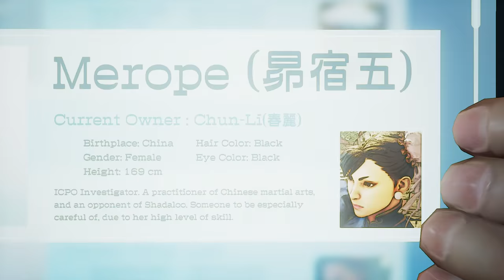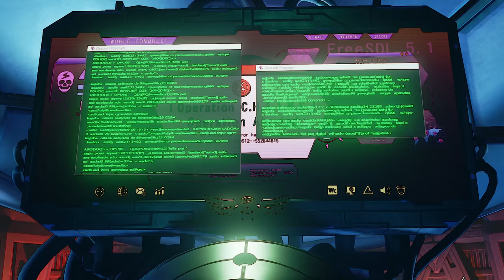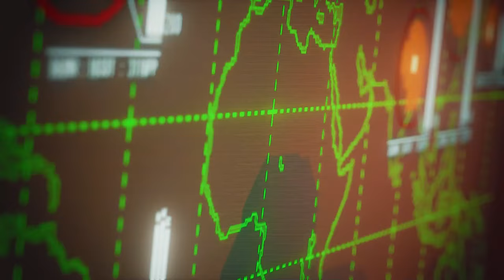UNSTOPPABLE MIKA: Street Fighter 5 - Story Mode Pt. 5 w/Maximilian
NETDUMA - The only gaming router in the world that will fix lag.